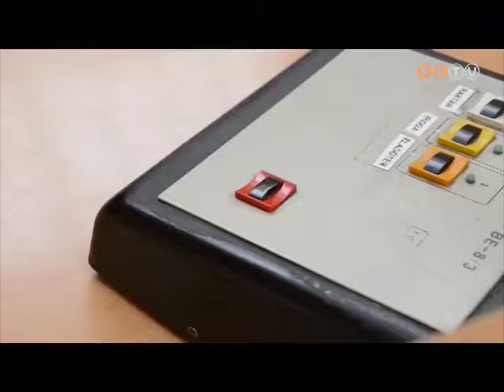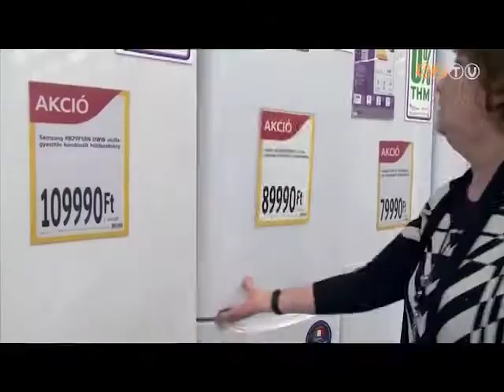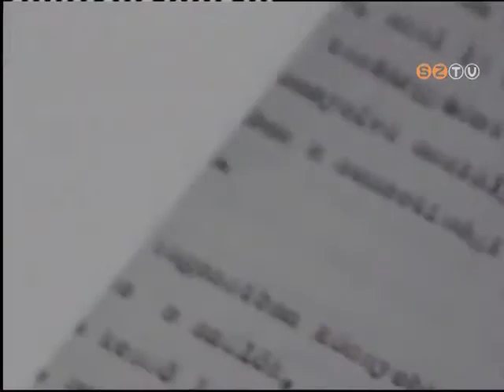Szombathely Ma - 2014. január 30.